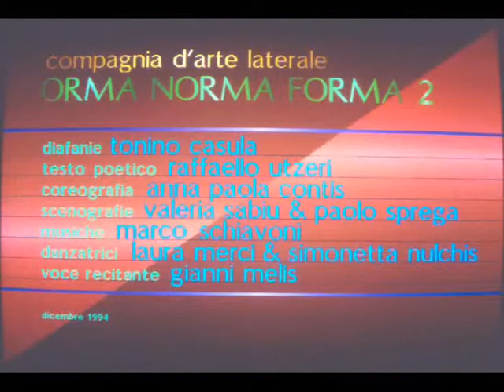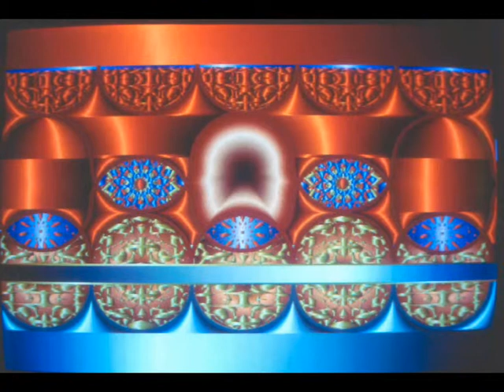18 orma norma forma 2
cortronico astratto bidimensionale (diafania), finito nel mese di dicembre 1994, con musica di marco schiavoni, voce gianni melis, testo poetico raffaello utzeri